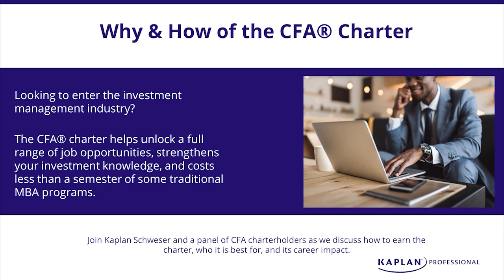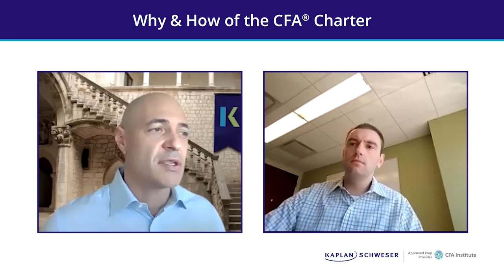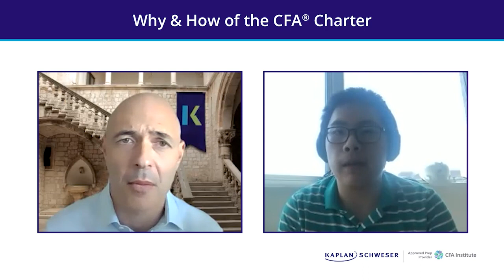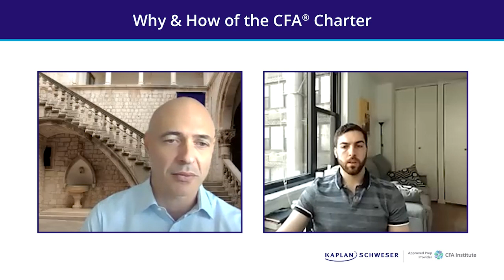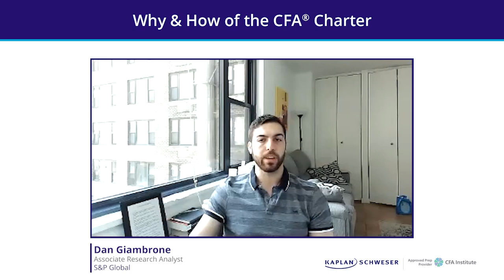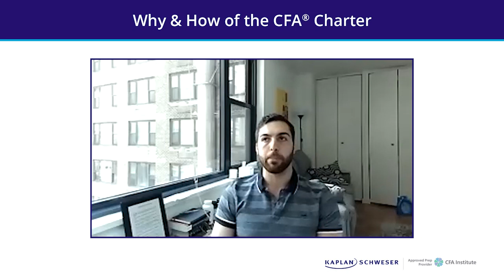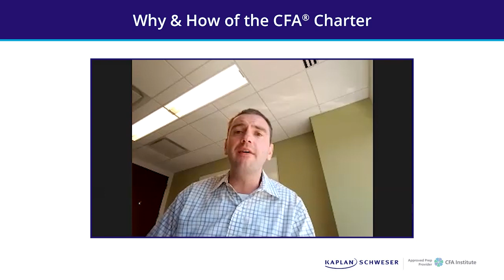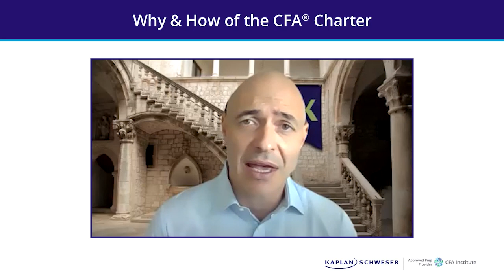Why & How of the CFA® Charter